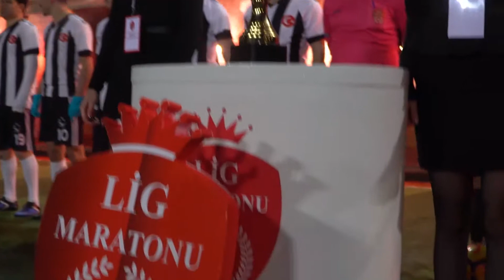Zafertepespor-Alfa United/Maç Özeti/Lig Maratonu İzmir 2019